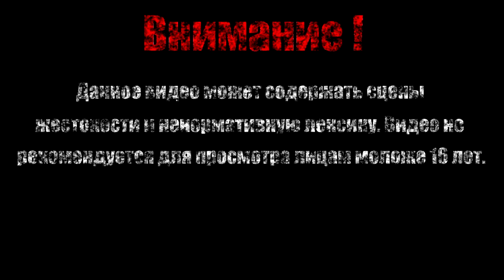Черное Золото【Far Cry 3】#34